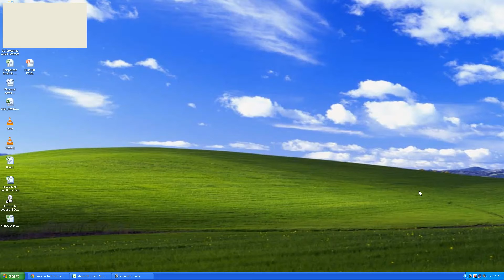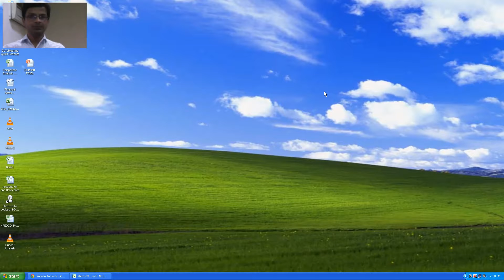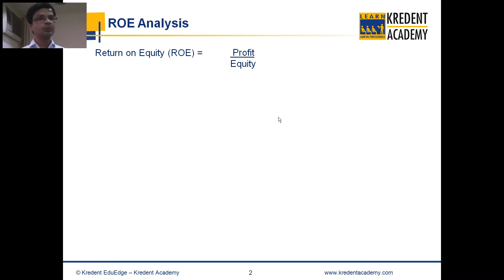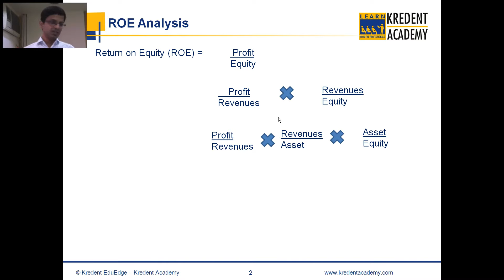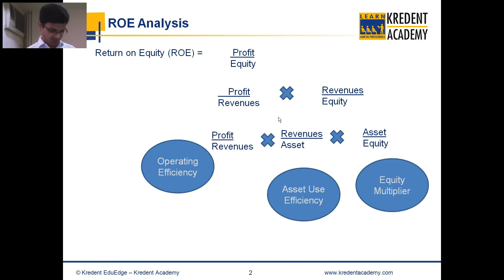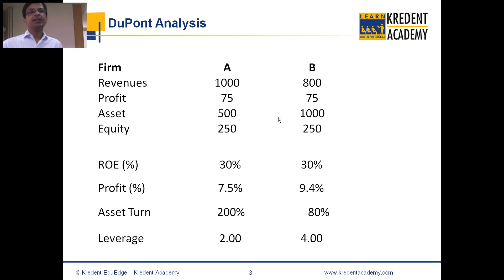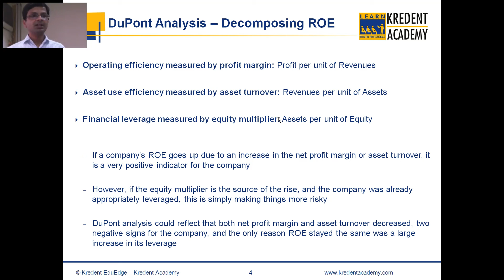What is Dupont Analysis? Understand the concept in Brief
In this video  you will learn the basic concept of Dupont Analysis.
To know more about DuPont Analysis: Interpretation, Analysis, Formula, Calculator READ